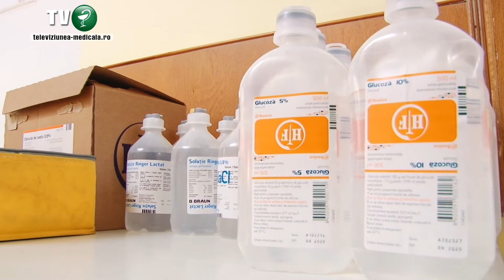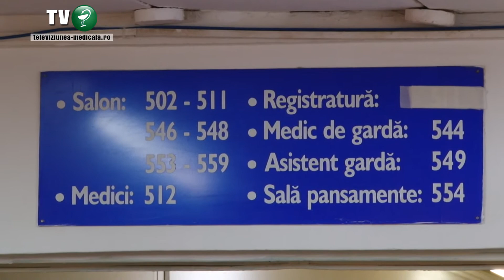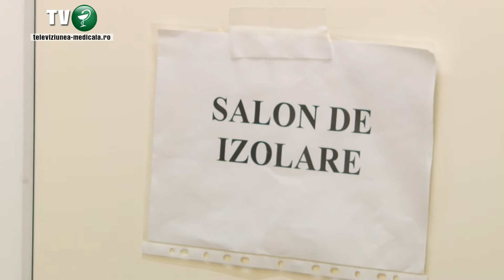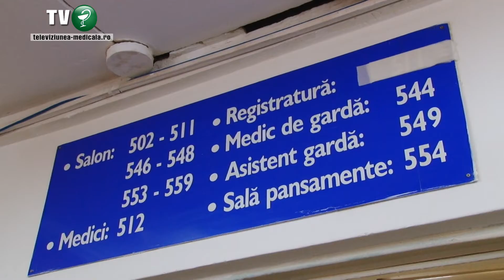Transplantul renal va fi reluat la Timisoara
Transplantul renal va fi reluat la Timisoara la sectia de urologie a Spitalului Judetean din Timisoara. Astazi, reprezentantii Spitalului Judetean si ai Consiliului Judetean Timis au semnat contractul in valoare de 1,2 milioane de euro, cu firma care a castigat licitatia pentru amenajarea sectiei de Urologie si al compartimentului pentru transplant renal.